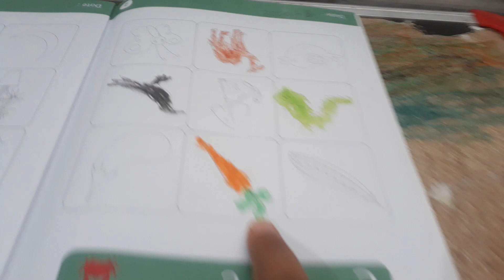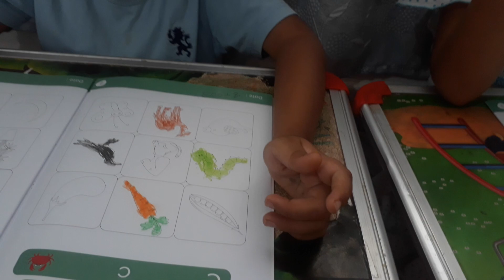LKG Activity-5-Colour the element that begin with letter 'C' and Adarsh eye Exercise too.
LKG Activity-Colour the element that begin with letter 'C' and Adarsh eye Exercise.